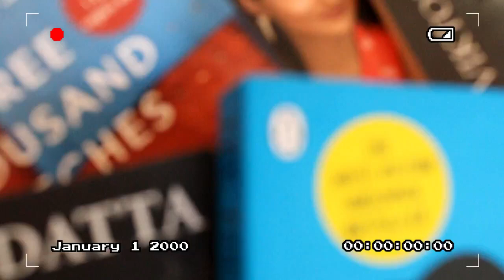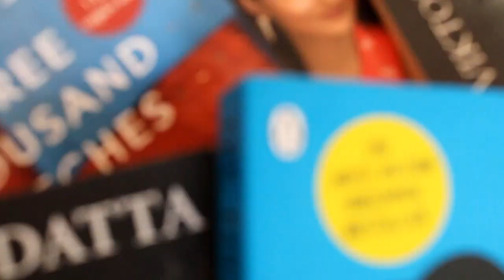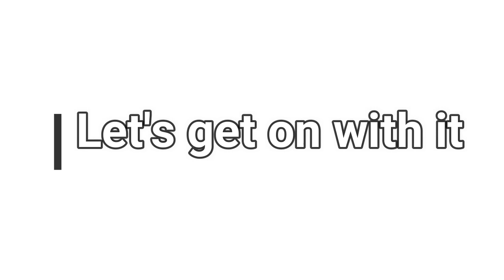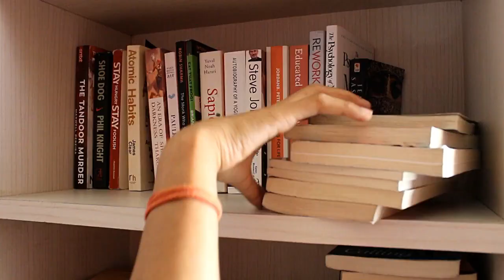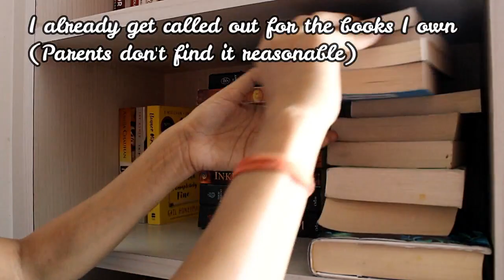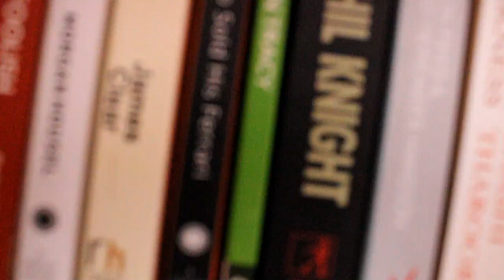Rearranging all my books📚 [Bookshelf tour India✨] Wisewithgrace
🔴 In this video, I am sharing all the physical books that I own and rearranging them on my bookshelf. This is a much-requested video hope you enjoy watching it.

🔴Timestamps and links to the mentioned in the video👇
00:00 - Introduction
01:11 - Start

🔴About me-

Name- Anushka Rathore
Age- 22 years
Education- Biotechnology Honours
Hometown- Agra

🔴Keywords for this video-
Books to read
Bookshelf
Bookshelf tour
Bookshelf reorganization

Also, all the content published on this channel is my own creativity
and no copy of my content should be done without my consent.

THANKS, ALOT for giving your precious time.
Regards,
Anushka💟